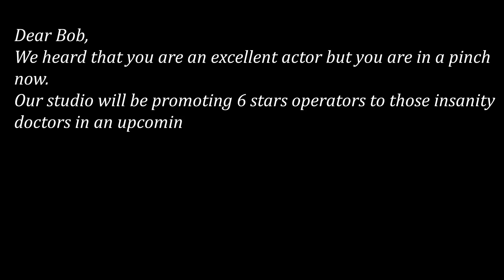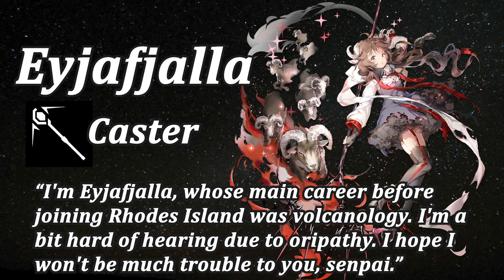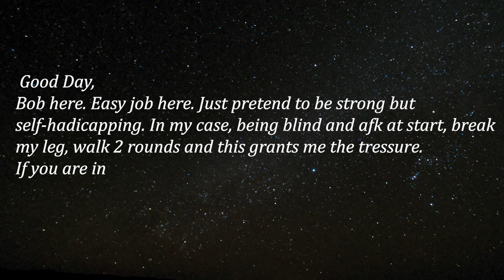Bob's Secret with Devs to... [Arknights Memes]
Took me so long to edit these things, made to participate the video contest
APURU PIE!